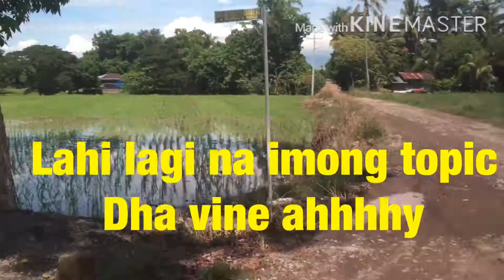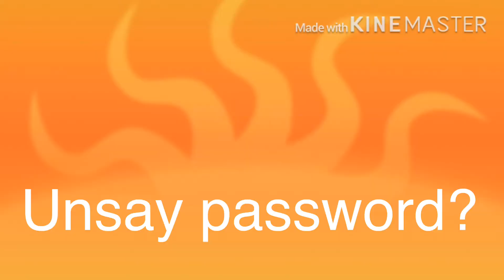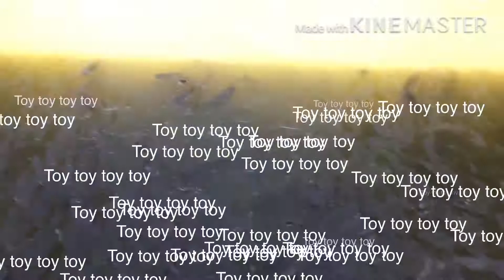Hito na ito ginawang aso o manok?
Ang paraan ng pagpapakain ng Hito